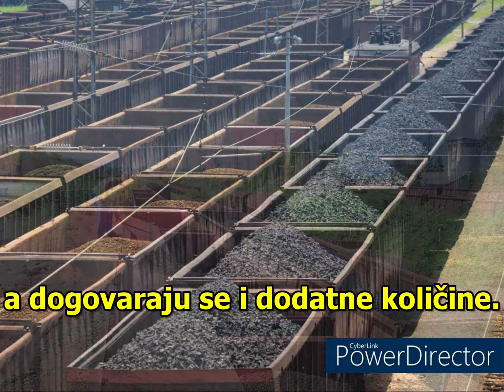Prevoz uglja iz Bosne i Hercegovine za termoelektrane u Srbiji